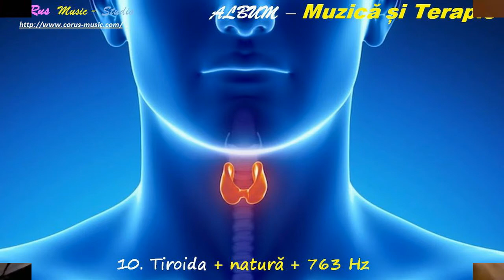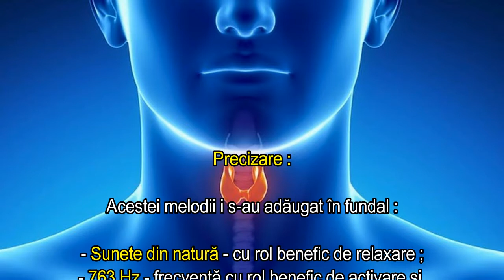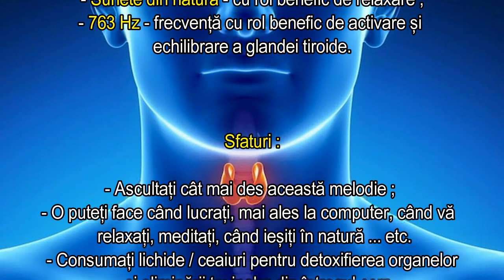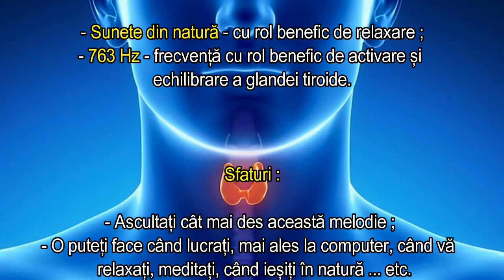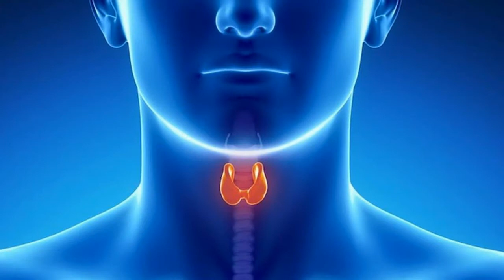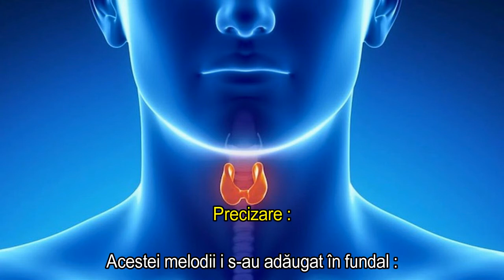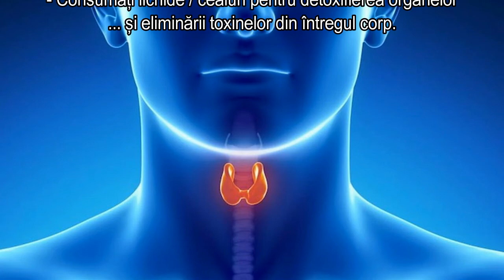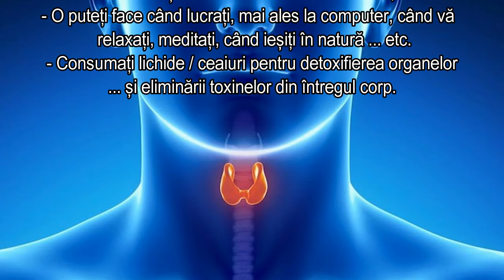CoRus - Tiroida + natură + 763 Hz / Thyroid + nature + 763 Hz ... Music and Therapy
ALBUM : MUZICĂ ȘI TERAPIE (2015) - Melodia: 10 – Tiroida + natură + 763 Hz ... Muzică - Constantin Rusu . Pentru detalii - click pe SHOW MORE de mai jos.

Precizare :

Acestei melodii i s-au adăugat în fundal :

- Sunete din natură - cu rol benefic de relaxare ;
- 763 Hz - frecvență cu rol benefic de activare și
echilibrare a glandei tiroide.

Sfaturi :

- Ascultați cât mai des această melodie ;
- O puteți face când lucrați, mai ales la computer, când vă  relaxați, meditați, când ieșiți în natură ... etc.

- Consumați lichide / ceaiuri pentru detoxifierea organelor
... și eliminării toxinelor din întregul corp.